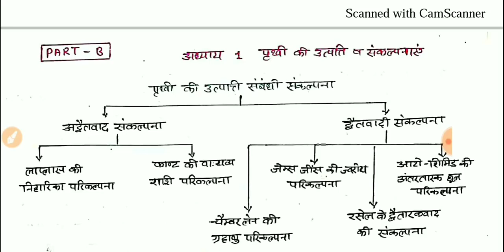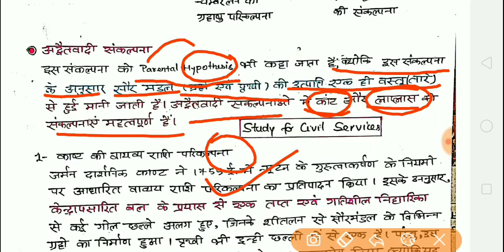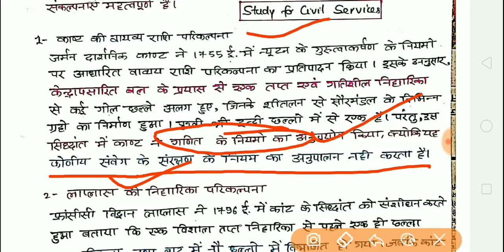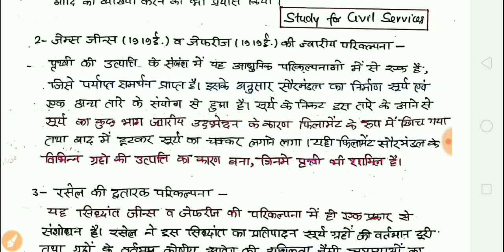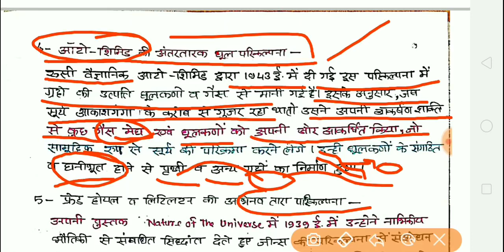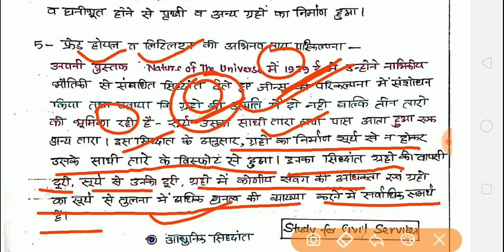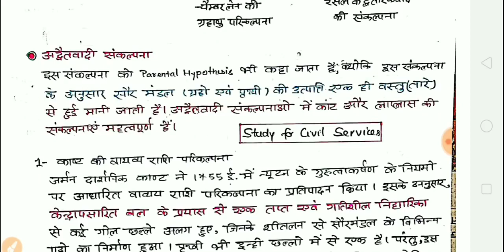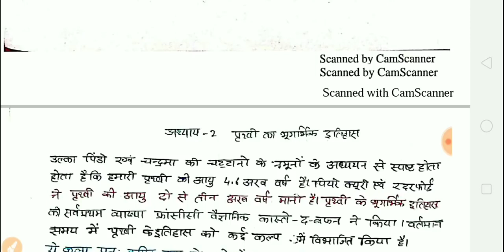सम्पूर्ण भूगोल geography full lecture course mahesh kumar barnwal bharat vishwa bhugol gk hindi #5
भूगोल course for ALL EXAMs mahesh barnwal ncert summary india world geography uppsc bpsc ias pcs
FULL COMPLETE video series classes lectures for geography ( bhugol ) of india and world - refernces have been taken from mahesh barnwal book + NCERT + NIOS  + google  + wikipedia
we suggest you to watch this video series along with book ( u may buy from market ) . although all precautions have been taken to avoid any errors , still if you find anything - do let us know in comment box .
this video series is absolutely free and is available for all students without any fees . use it and spread education , share it with all other needy  students